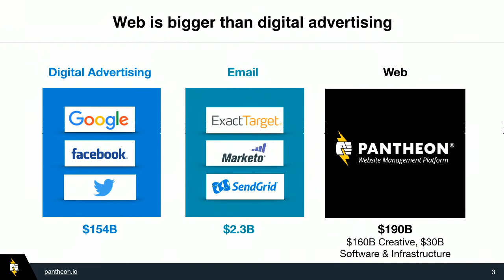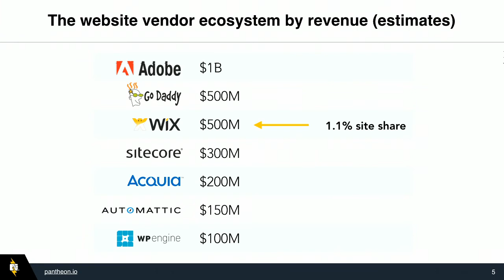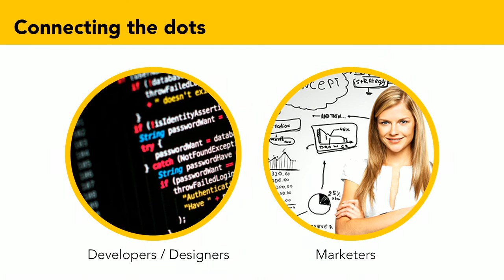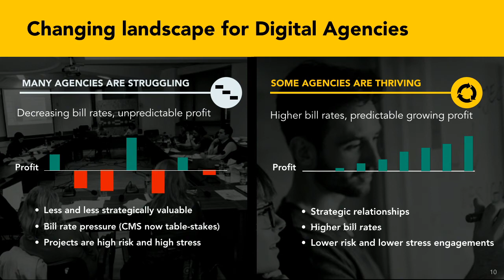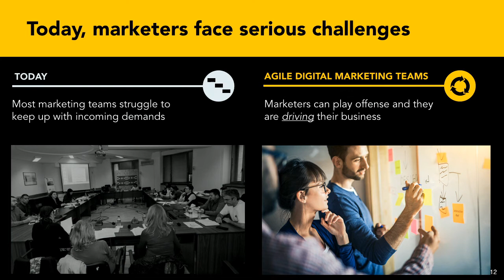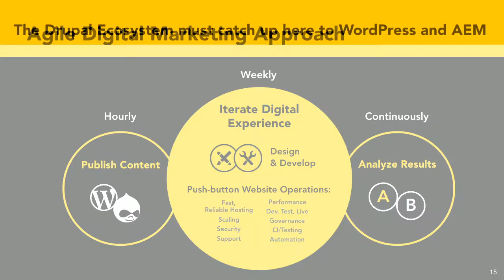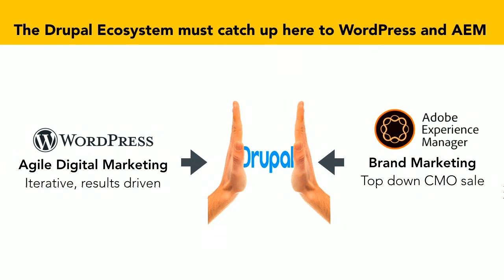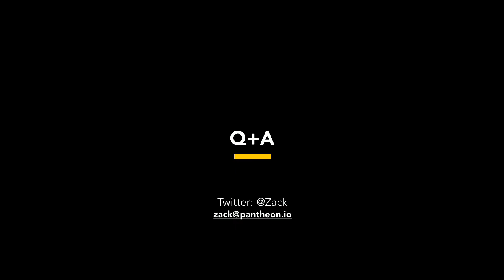DrupalCon Nashville 2018: WordPress vs Drupal: How the website industry is evolving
Why this session?

The Content Management industry is very competitive. The dynamics between Drupal and WordPress have shifted notably in the past few years as WordPress becomes more accepted in the mid-market.

I think it would be useful to have a direct conversation about how the website market ($190B yearly) is being shaped overall:

Lay of the land, from Wix ($450M revenue) on the low end, up to Adobe AEM ($1B revenue) on the high end
How Wix and Squarespace (SaaS products) are disrupting shared hosting
The battle of the CMS's in the midmarket: Drupal vs WordPress
How Drupal and WordPress compete with Sitecore and Adobe Experience Manager
We've invested a lot of time researching this at Pantheon. It would be fun and pertinent to share our research and drive a discussion in the community around Drupal's position in the market, now and in the future.